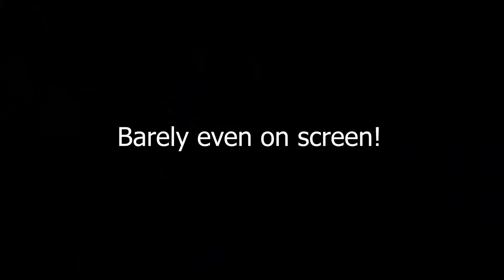Skyrim SE, Daedric Quests - 17 - I Can't Believe I've Done This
Kaffeine Plays Skyrim! We're done with the main quest and now we're chasing down Daedric Princes to get some cool artifacts and... well, basically be thrown around like a puppet.

In this episode... it's time to help out some orcs, but things go really really wrong :(